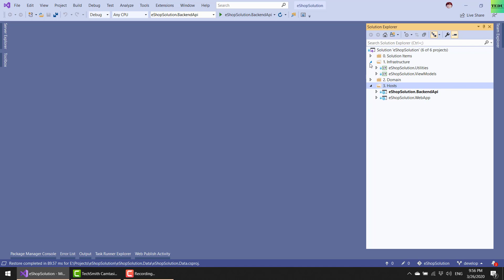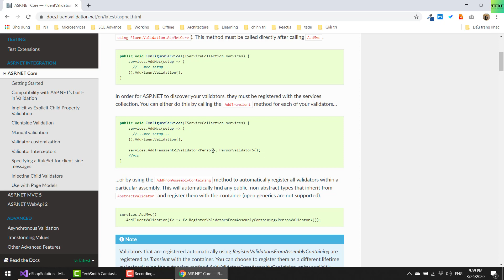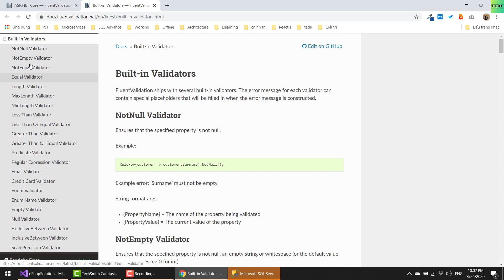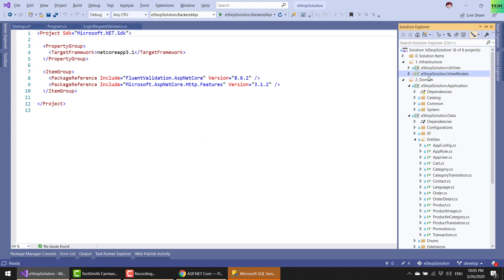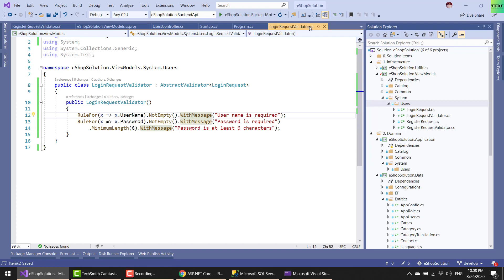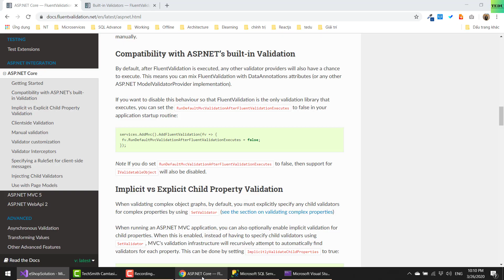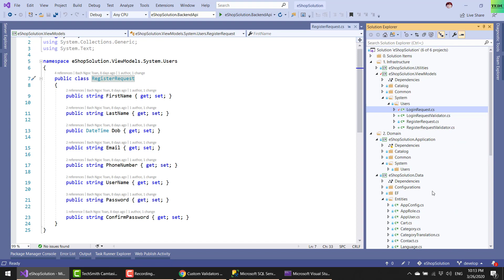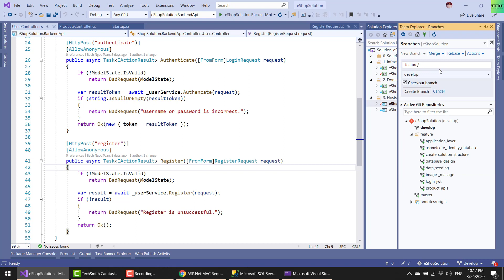#23: Sử dụng Fluent Validation | How to use Fluent Validation in ASP.NET Core | TEDU